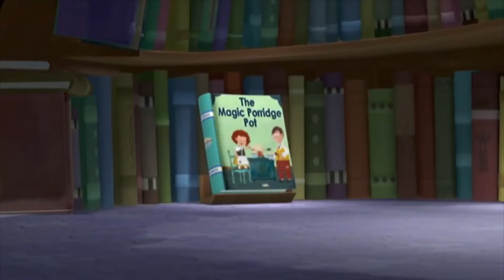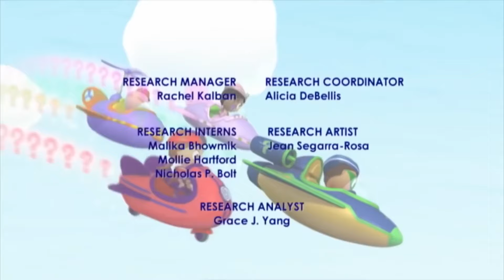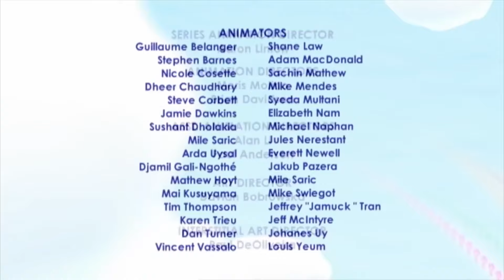Super Why and The Magic Porridge Pot | Super WHY! S01 E31